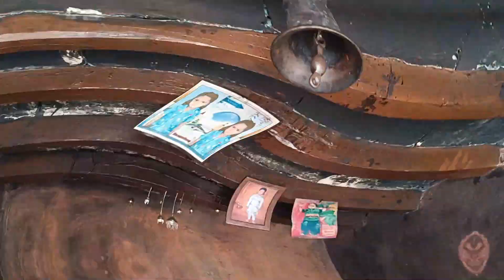JAY VAHTA DADA VLOGS OF CHETAN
JAY VAHTA DADA
VLOGS OF CHETAN
GUJRAT NA VIDEO

IPL 2023